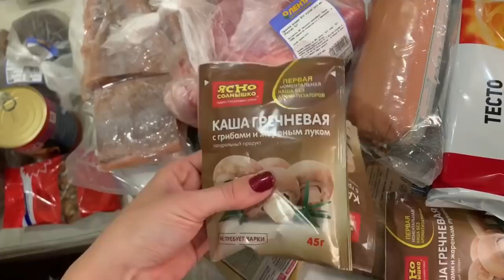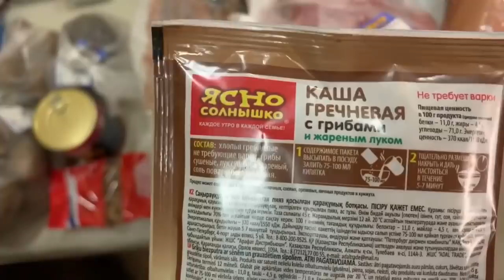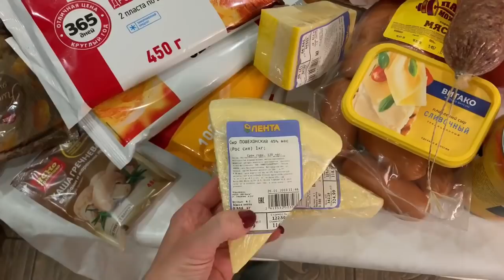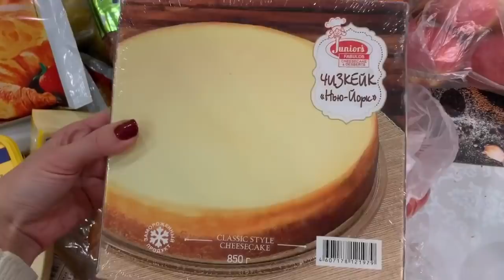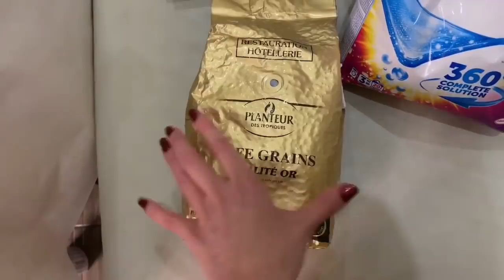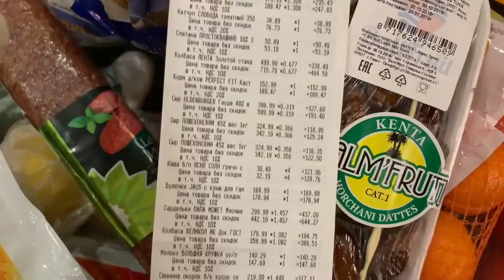ПОКУПКА ПРОДУКТОВ ИЗ ЛЕНТЫ